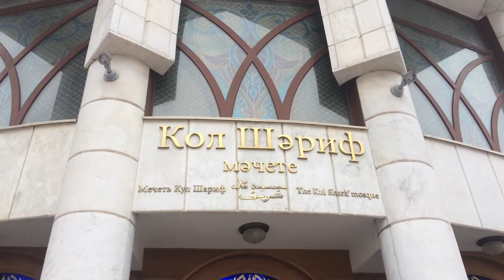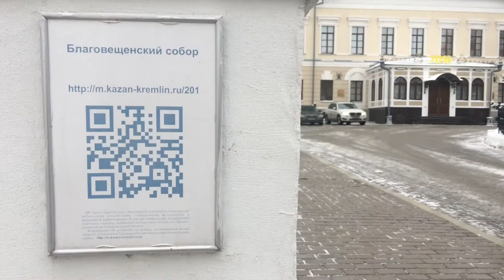RTVS: Kazan, Tatarstan 2017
Je to sice sucast Ruskej federacie, ale je to predsa len nieco ine. Tatarstan ma totiz aj svojho prezidenta, ale najma tam ziju ludia, co rozpravaju inak ako len po rusky a su moslimovia. Kazan navyse za ostatne roky ziskala povest hlavneho mesta sportu, mali tam univerziadu, MS v plavani, pohar konfederacie Fifa a v roku 2018 aj MS vo futbale. A kedze sme boli aj v Kazan arene, tak sa na tych 6 zapasov, ktore tam odohraju (trebars Nemci, ale aj Francuzi, ci Poliaci) celkom tesim.